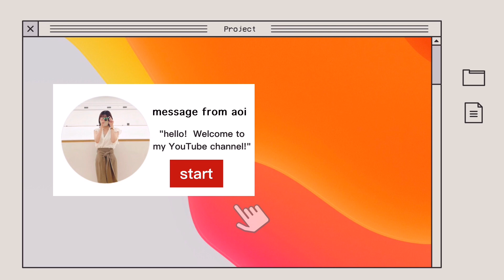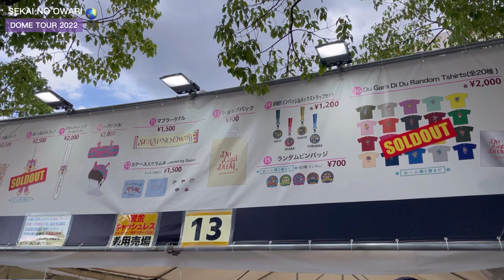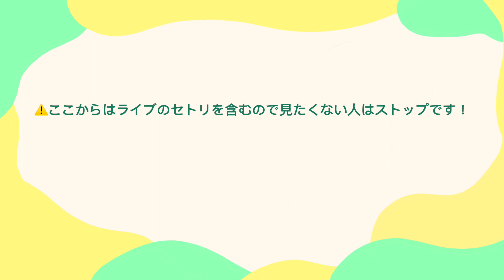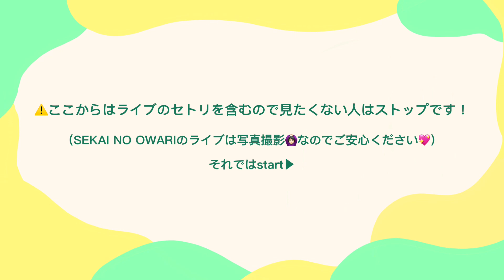[vlog🤡] SEKAI NO OWARI concert🌏🔚|Dome tour2022~DuGaraDidu~Osaka|@Kyocera Dome💫